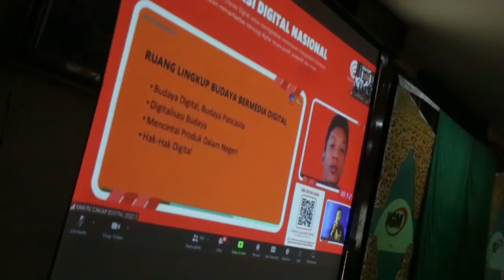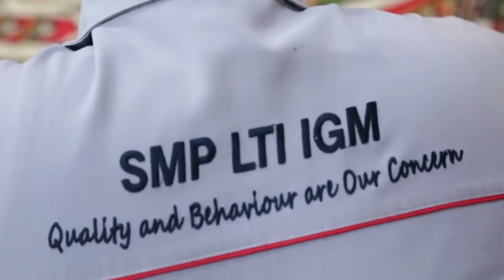TINGKATKAN KEMAMPUAN PELAJAR BERTEKNOLOGI SECARA POSITIF DALAM WEBINAR MAKIN CAKAP DIGITAL